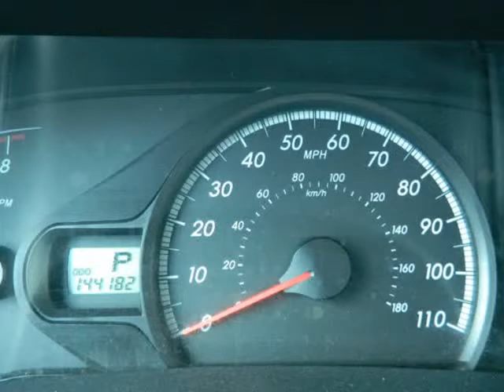2011 Toyota Sienna LE 8-Pass 1,Owner excellent Condition 144k mile (MARIETTA , Georgia)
472 Cobb pkwy N
MARIETTA